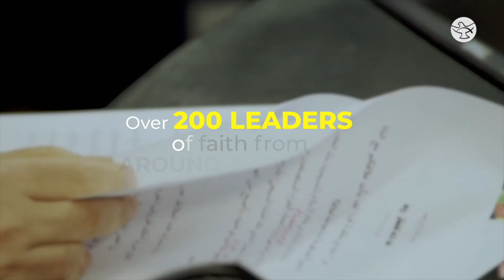The Bahrain Forum for Dialogue || Apostolic Journey to Bahrain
Bahrain will host a global interfaith forum in November, under the patronage of King Hamad bin Isa Al Khalifa. It is expected to attract over 200 leaders of faith from around the world. The Holy Father will participate in the Closing of the "Bahrain Forum for Dialogue: East and West for Human Coexistence" at Al-Fida' Square of Sakhir Royal Palace

Watch the LIVE broadcast of the first Apostolic Journey to Bahrain, November 3 to 6, on Shalom World!